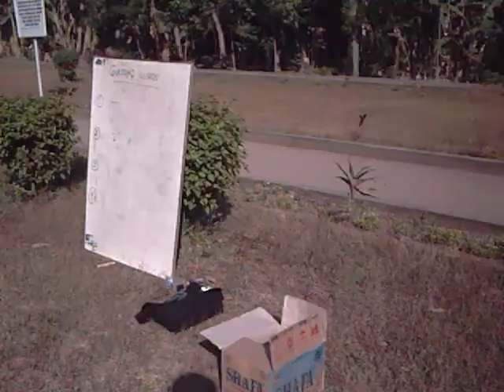Senyum para warga sulawesi di Pare-Kediri (Asset 2008)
inilah para wajah warga sulawesi yang sedang menggeluti kursusan bahasa inggris di Pare-Kediri, mereka tergabung dibawah organisasi daerah ASSET.